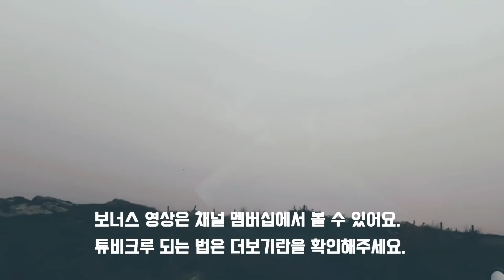캠핑카에서 산다는 건, 아름다운 빙하물이 내려오는 곳에서 캠핑을 한다니 - 캠핑카여행 브이로그 에피소드 13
오늘은 아름다운 빙하물이 흐르는 곳에서 캠핑을 하고,  캠핑하면서 빙하물 한번 보고, 하루를 시작하는 우리 그리고 캠핑카 튜비를 가지고 유럽에서 제일 크다는 빙하를 보러간답니다. 오늘 같이 열심히 로드트립, 자작 캠핑카를 가지고 유럽 빙하를 보러 갈까요?
아름다운 빙하를 보느라 시간이 지나는 줄 모르고, 다른 곳으로 향하기 시작하는데요. 그 길이 과연.. 어떻게 될까요?

실시간스트리밍 미공개 영상은 여기를 확인해주세요.

이 부분에 대해서 궁금하시다면 구독하여 주세요. 배경음악에 대한 링크: